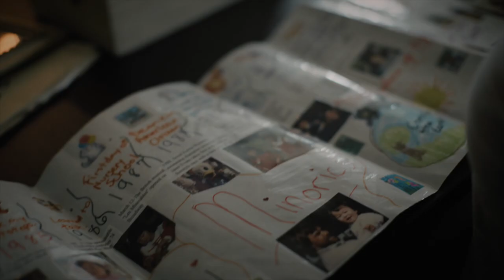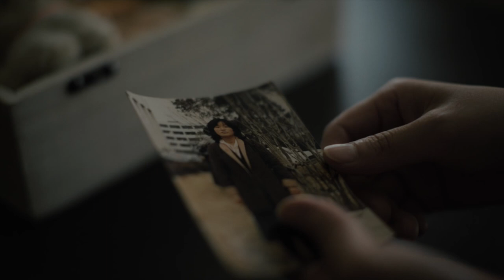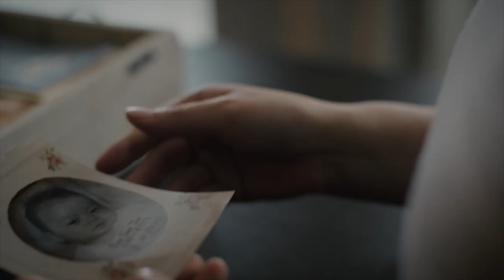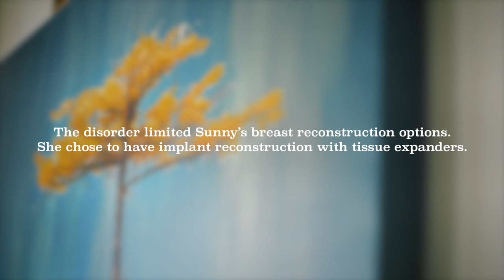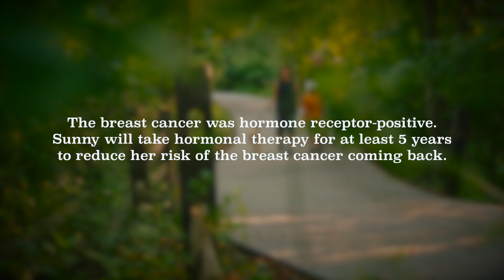Breast Cancer Leads Asian-American Adoptee to Uncover Family Health History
As a trans-racial adoptee — a child adopted by parents of a different race — Sunny struggled with her Asian identity and body image. A breast cancer diagnosis led her to learn about her biological family’s medical history and, ultimately, herself.